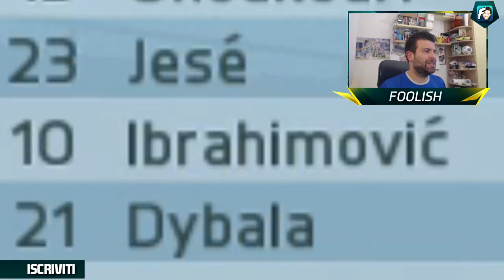HO COMPRATO PAULO DYBALA?! ~ CALCIOMERCATO CARRIERA ALLENATORE SAMPDORIA #18 [FIFA 16 ITA]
Seconda stagione della carriera allenatore di Fifa 16.
purtroppo perdiamo Icardi ma riusciamo ad acquistare un giocatore che sarà sicuramente in grado di essere decisivo in Serie A al fianco di Zlatan Ibrahimovic: Paulo Dybala.

Per avere uno sconto del 6% usa il coupon "FOOLISH17" (tutto in maiuscolo).